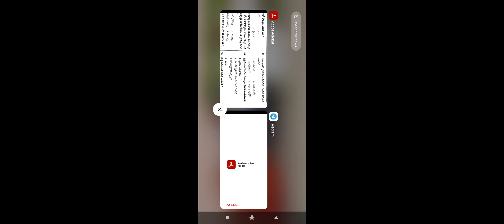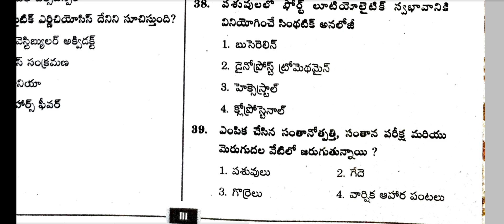AHA Model Papers | veterinary model papers in Telugu | animal Husbandry 2023 questions